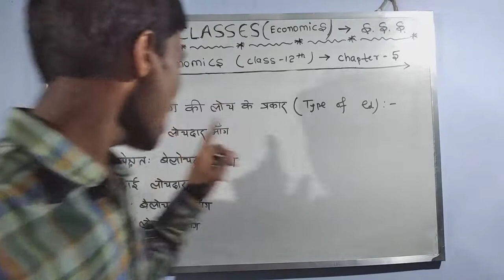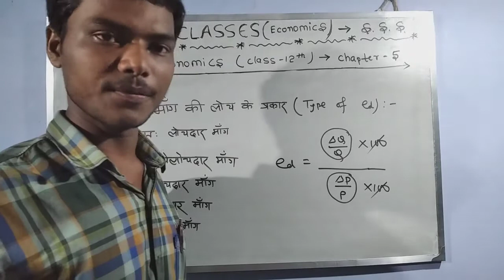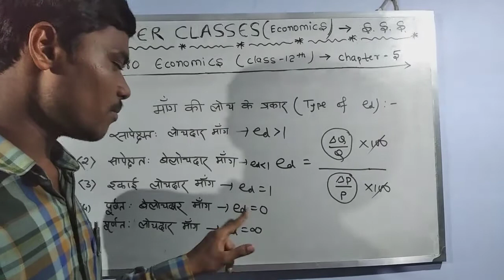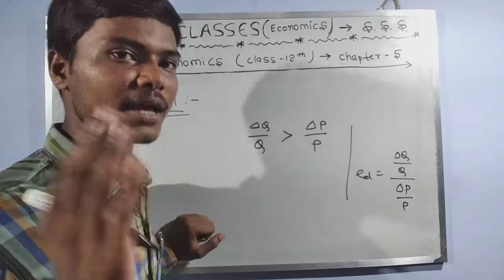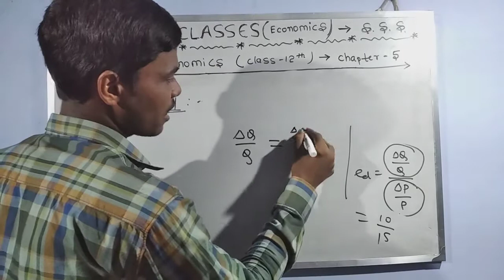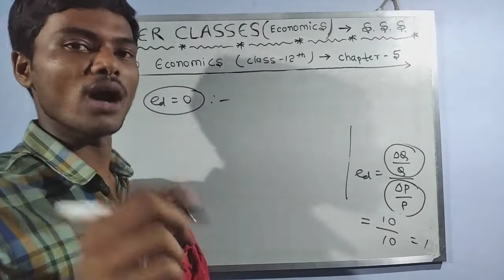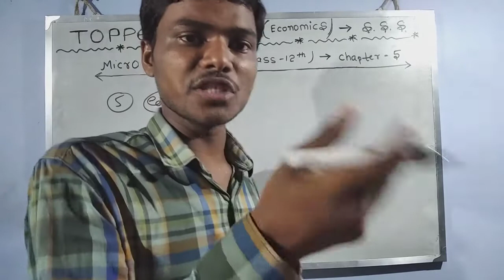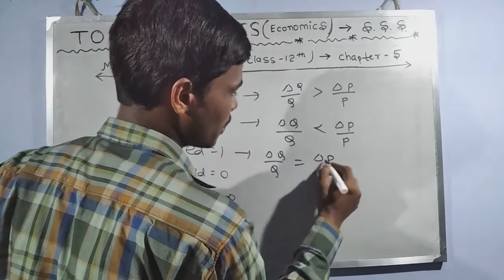मांग की कीमत लोच के प्रकार (Types of Elasticity of Demand)ll Micro Economics Class-12(Chap-5) By-SSS